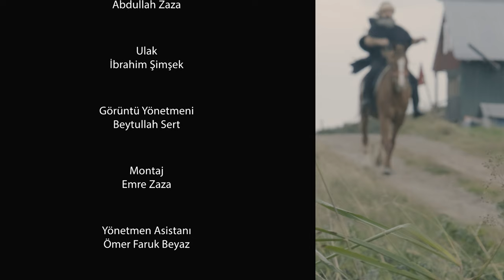Harun Beyaz-Öteler Bizim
Harun Beyaz'ın Yeni Klibi Öteler Bizim Sizlerle

Öteler Bizim
Hayat, ağır ağır sınarken seni,
Öteye dön sığın, öteler bizim.
İmtihan infaza, yazarken seni,
Öteye dön bekle, öteler bizim.

Sarsıyor bağrını, çektiğin çile,
Öteye dön arz et, öteler bizim.
Çoğalan acılar, gelmiyor dile,
Öteye dön iste, öteler bizim.

Yusuf gibi düşsen, derin kuyuya,
Öteye dön sabret, öteler bizim.
İbrahim misali, ateşten suya,
Öteye dön şükret, öteler bizim,

Söz: Abdurrahman Kırıkçı
Stüdyo § Aranje: Bapir (Adana) Bülent Bapir
Oyuncular: Abdullah Zaza ( Derviş) - İbrahim Şimşek ( Ulak )
Mehmet Nuri Salman ( Meczup)
Montaj-Renklendirme: Emre Zaza
Görüntü Yönetmeni: Beytullah Sert
Yönetmen Asistanı: Ömer Faruk Beyaz
Yönetmen: Harun Beyaz

müzik
ilahi
ilahi dinle
ilahiler
harun beyaz
müzikler
müzik 2023
müziksiz ilahiler
müzik dinle
klip
klipler
klipli şarkılar
eşref ziya
eşref ziya terzi
eşref ziya zaman
eşref ziya ağlama karanfil
mustafa cihat
mustafa cihatın ilahileri